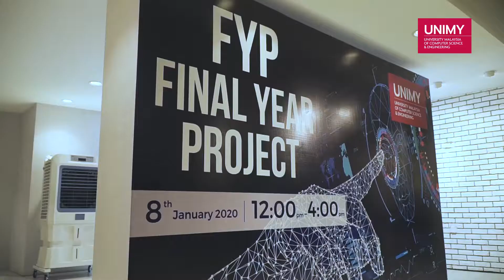012 Interview : UNIMY Final Year Project Interview @Fahrenheit 88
Our student present their final project on their Exhibition